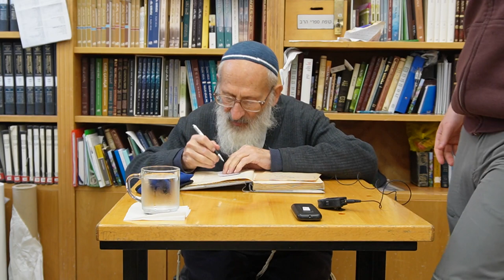לנתיבות ישראל מאמר "על הפרק" (16) - הרב שלמה אבינר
תאריך:  י" שבט תשפ"ג
ד"ה: אבל מצב של בנליות בינונית